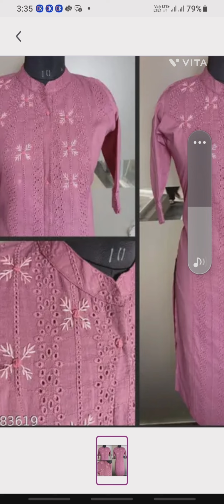simple embroidery work for kurti neck and sleeves design ideas for dress 👗